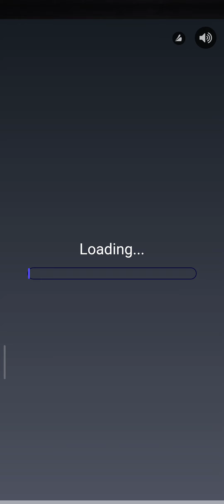Power Slap - Gameplay Part 1 (Android, iOS) - All Levels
Power Slap - Gameplay Walkthrough - Game made by Rollic Games

📜Game Description
Power Slap is a thrilling turn-based fighting game that brings all the fun and satisfaction of a virtual slap contest to your pocket. This game is designed to test your timing, precision, and strategy skills with playful humor.

Step into the arena, rise through the ranks, and become the undisputed PowerSlap Champion!